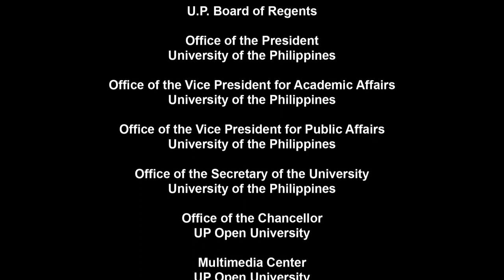Thought Leadership at the University of the Philippines | Carmencita Padilla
UP AND DISRUPTIVE PUBLIC HEALTH INNOVATIONS

Thought Leadership at the University of the Philippines: A Multimedia Oral History

THE LIFE OF AN ARTIST IN THE UNIVERSITY
Carmencita D. Padilla

Host
Eva Maria C. Cutiongco-Dela Paz
Professor
Institute of Human Genetics, UP Manila

With
Carmencita D. Padilla
Professor, College of Medicine
UP Manila

The purpose of this Multi-Media Oral History Program is to capture, preserve
and share as detailed a history of the University’s service to the public from the individual
experiences of its distinguished men and women for the benefit of the current and future
generation of U.P. constituents. Consequently, this Oral History Program will provide
firsthand accounts of landmark events of U.P.’s leadership in Philippine higher education and
research. This will be an extraordinary legacy.

The reflective and spoken accounts of these individuals (i.e., the “narrators”) will provide
rich details and viewpoints that cannot be found in conventional written reports. Importantly,
these multi-media recordings have the potential to become inspirational learning experiences for the current and future generations of U.P. students and the general public.